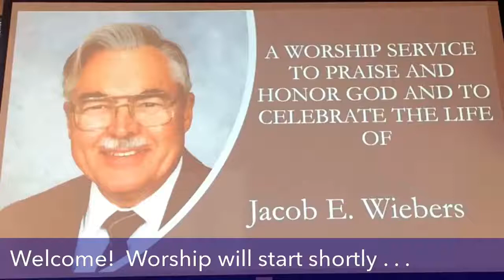Memorial Service Honoring Life of Jake Wiebers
Memorial Service Honoring Life of Jake Wiebers (copyright music permission through CCLI license song select 3017680)